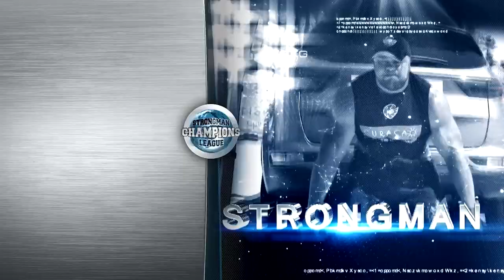EXCLUSIVE Interview With Kelvin De Ruiter & Family | Strongman Champions League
Champion Kelvin De Ruiter and his family chat with Will Baggott in an exclusive interview behind the scenes at the Strongman Champions League Netherlands 2022 event.